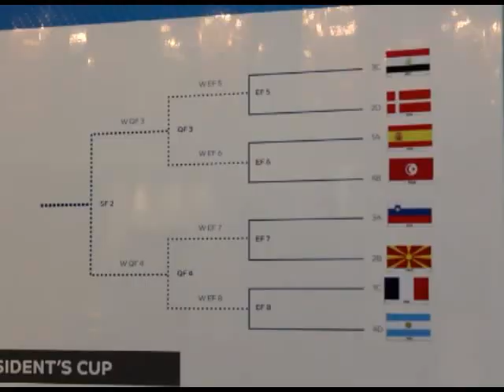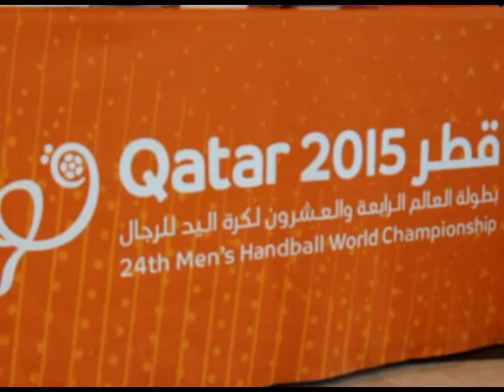Megi i seka iz Dohe reprezentativci spremni za Brazil